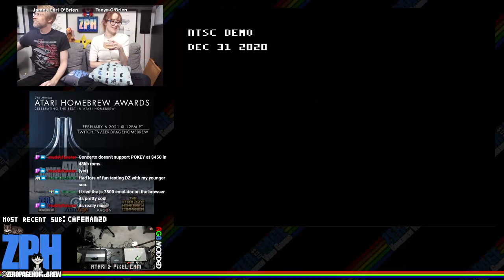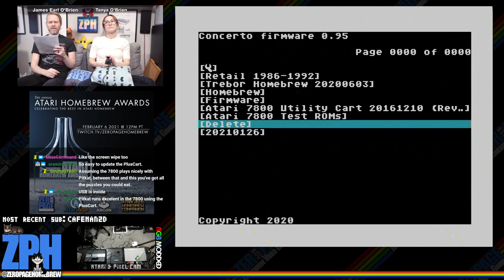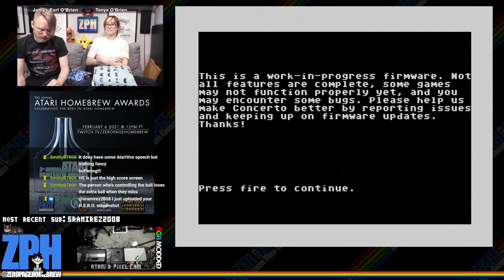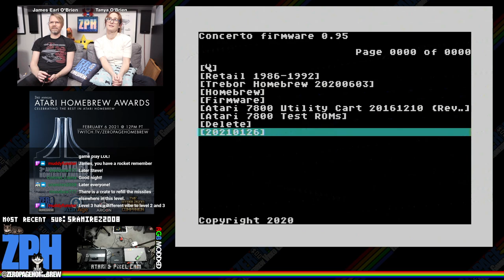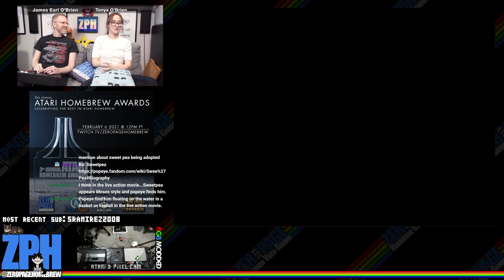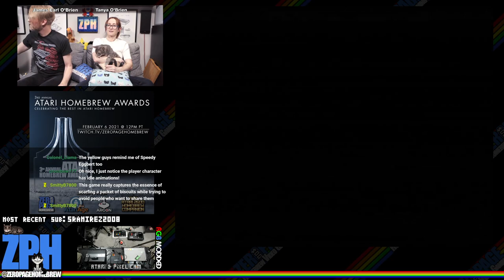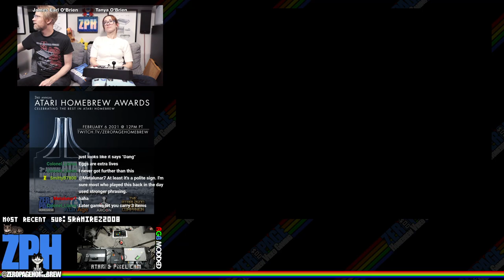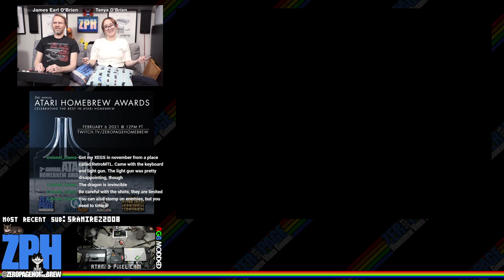3rd Annual Atari Homebrew Awards: Nominee Playthroughs - 7800 Completed & WIP, Atari 8-Bit/5200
VOTE IN THE ATARI HOMEBREW AWARDS!

00:00 - ZPH News
15:18 - Danger Zone by Lewis Hill @Muddyfunster
21:08 - Dragon's Cache by Todd Furmanski @Revontuli (Code and Design), Benedikt Scheffer (Label and manual coverart, manual layout)
29:09 - GoSub by Chris Read @atari2600land
38:47 - Millie and Molly by Matt Smith @mksmith (Code),  Mike Saarna @RevEng (Code), Bobby Clark (Music)
44:59 - Pac-Man Collection: 40th Anniversary Edition by Bob DeCrescenzo @PacManPlus (Code),  Perry Thuente @tep392 (Sound)
54:45 - Plink by B.H.B. Smith @SmittyB
1:02:08 - A Roach in Space II: Cosmic Bugaloo by Vladimir Zúñiga @vhzc
1:16:28 - E.X.O. by Lewis Hill @Muddyfunster
1:26:53 - Knight Guy In Low Res: Castle Days by Vladimir Zúñiga @vhzc
1:42:10 - Knight Guy on Board: 30 Squares of Fate by Vladimir Zúñiga @vhzc
1:47:50 - Popeye 7800 by Darryl Guenther @darryl1970 (Programming and Graphics), Bobby Clark @Synthpopalooza, Matt Smith @mksmith, Pat Brady @Pat Brady and Trebor @Trebor (Music and Sound Effects), atari2600boy @atariboy2600 (Package Artwork)
1:58:23 - Spire of the Ancients by B.H.B. Smith @SmittyB
2:10:00 - Biscuits in Hell! by Paul Lay @playsoft, Darryl Guenther @darryl1970, Jaden "JRH" Houghtons @Jaden (JRH) (converted from ZX Spectrum)
2:20:55 - Disc O' Pop by Christian Krueger @Irgendwer (based on "Gimme Friction Baby" flash game)
2:30:41 - Dizzy - The Ultimate Cartoon Adventure by Frantisek "Fandal" Houra, Christian Krueger @Irgendwer (converted from Commodore 64, requires 128KB RAM)
2:43:27 - Last Squadron by Janusz Chabowski @shanti77, Michał Szpilowski @miker
2:54:46 - Raymaze 2000 by Nelson Ramirez @NRV, Paul Fisher @MrFish, VinsCool @VinsCool, Bobby Clark @Synthpopalooza, Jason Kendall @therealbountybob (based on "Raimais" arcade game)
3:04:53 - Runner Bear by Paul Lay @playsoft, Darryl Guenther @darryl1970, Rob Schlortt @Schlortt

60FPS on an RGB 2600 / S-Video 7800 through Framemeister!